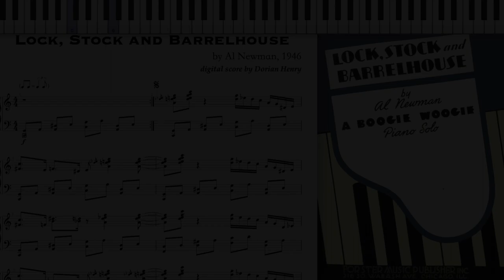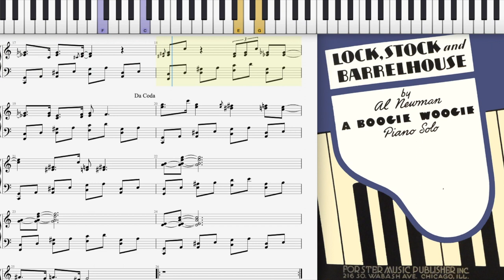Lock, Stock and Barrelhouse by Al Newman (1946, Boogie Woogie piano)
Lock, Stock and Barrelhouse (a Boogie Woogie for piano solo) by Al Newman 1946